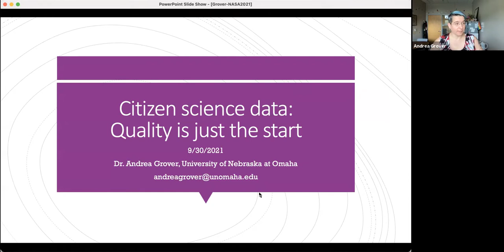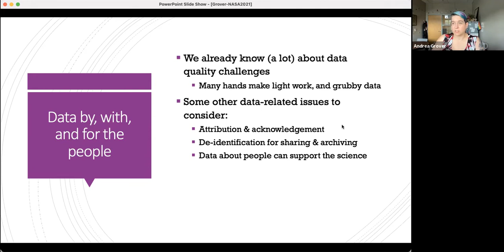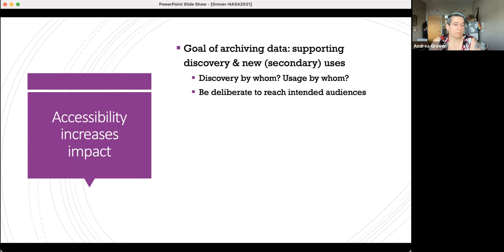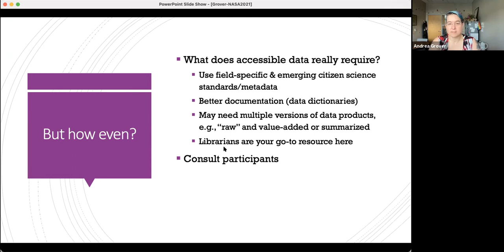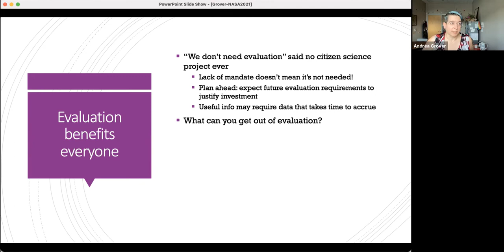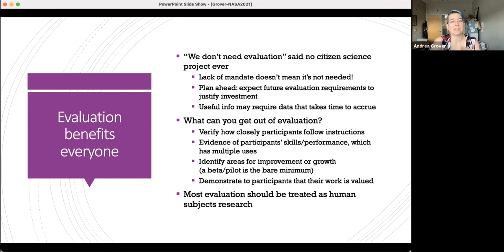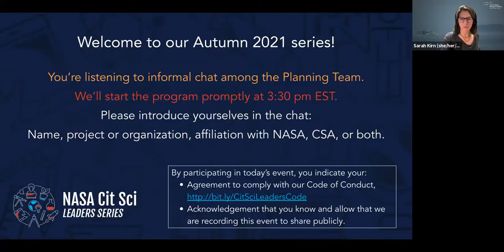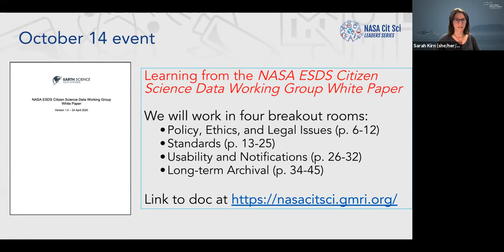Dr Andrea Grover delivers keynote at NASA Cit Sci Leaders Series, Autumn 2021.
Dr. Andrea Grover delivered this keynote address, entitled "Citizen Science Data: Quality is Just the Start," to the NASA Cit Sci Leaders Series on September 30, 2021.
Dr. Andrea Grover is the Associate Professor in Information Systems & Quantitative Analysis at the University of Nebraska at Omaha College of Information Science & Technology. She is a leading researcher and scholar on issues regarding citizen science data.
00:00 Program begins with welcome messages, framing
14:15 Dr. Grover's address begins
37:29 Q&A with Dr. Grover begins (and covers a lot of ground!)